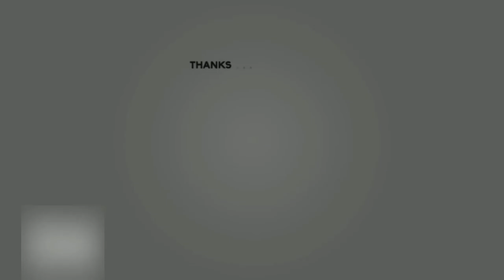'अब जाग देखो सुख जागनी' (आचार्य श्री अशोक जी)श्री प्राणनाथ जी ज्ञानकेन्द्र (पन्ना)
ANNUAL FUNCTION 2019 श्री प्राणनाथ जी ज्ञानकेन्द्र (पन्ना)
                  'अब जाग देखो सुख जागनी'
 (आचार्य श्री अशोक जी)श्री प्राणनाथ जी ज्ञानकेन्द्र (पन्ना)